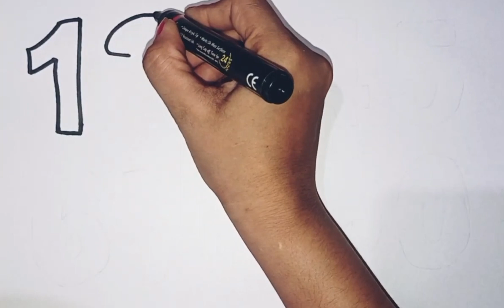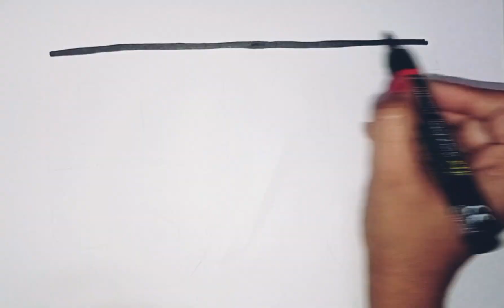Learn Numbers & Counting | Educational Videos for Toddlers | Learning Activities